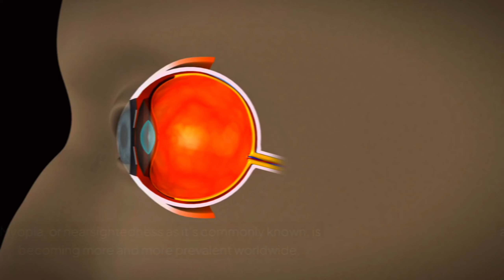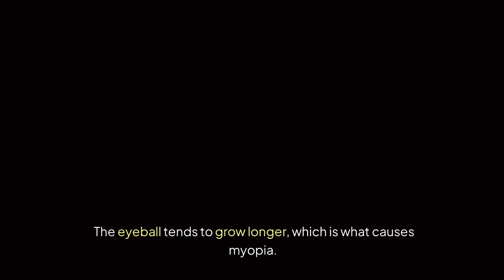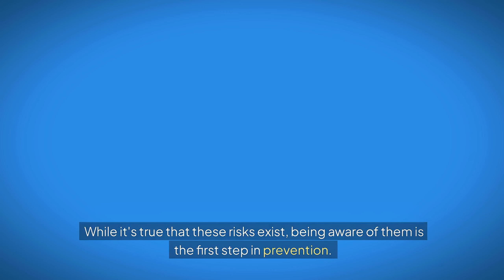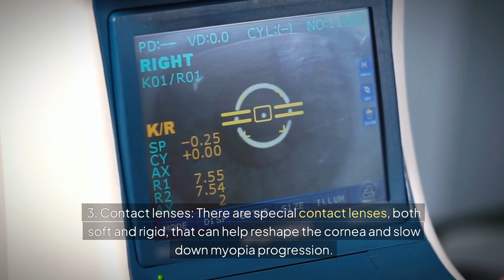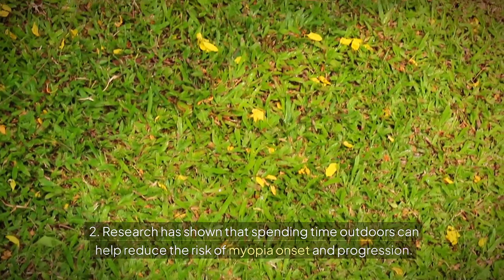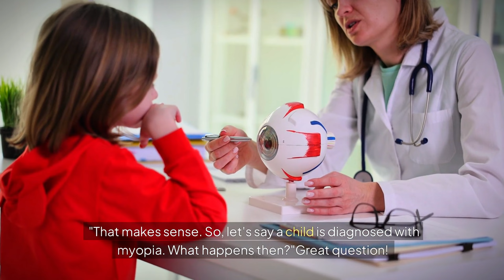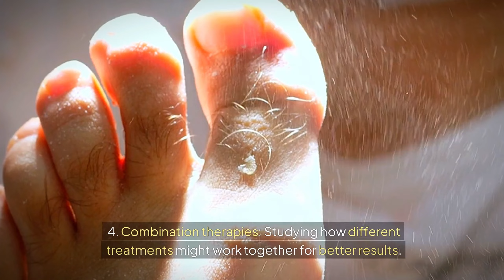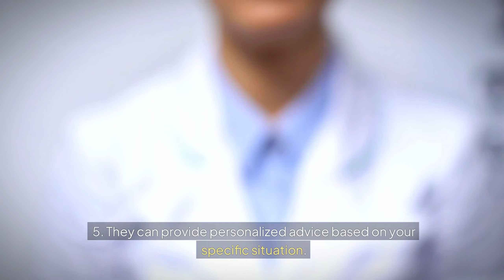Stop Myopia Progression: Powerful Tips Revealed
Stop myopia progression with these 5 powerful tips revealed in our latest video! As someone passionate about improving people's lives, I delve into the rising prevalence of myopia and share natural remedies and vitamins for eye health. Discover how lifestyle choices, like spending time outdoors and the 20-20-20 rule, can improve your wellbeing and protect your vision. Learn about innovative treatments like atropine eye drops, special contact lenses, and ortho-k therapy. Remember, consulting with healthcare professionals is crucial for personalized advice. Have thoughts or questions? Share them in the comments, and let us know what topics you'd like to explore next. Dive into our channel for more videos focused on natural solutions, health benefits, and enhancing your wellbeing.

CHAPTERS:
00:00 - Myopia Causes and Concerns
00:40 - Genetics Role in Myopia
01:30 - Lifestyle Impact on Myopia
03:20 - Myopia Management Strategies
05:00 - Effective Lifestyle Changes
07:20 - Myopia in Children: Insights
08:20 - Myopia in Adults: Overview
09:20 - LASIK Surgery for Myopia
10:10 - Future of Myopia Research
11:23 - Final Thoughts and Advice on Myopia